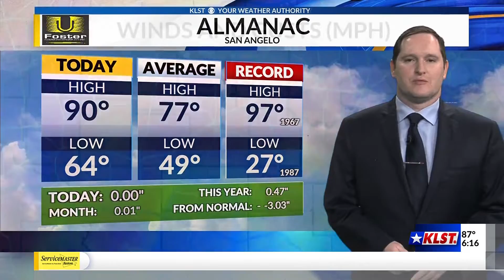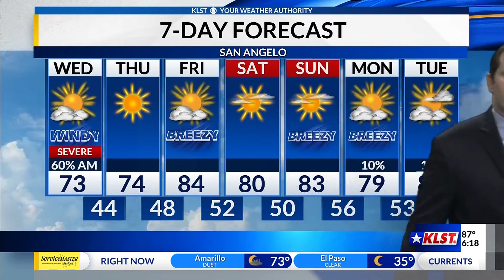KLST Evening Forecast: Tuesday March 29th